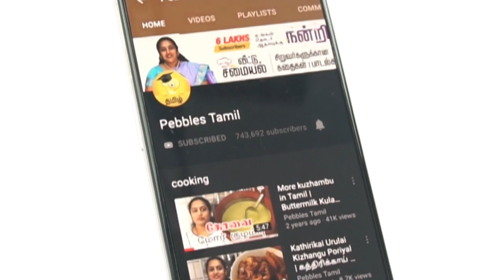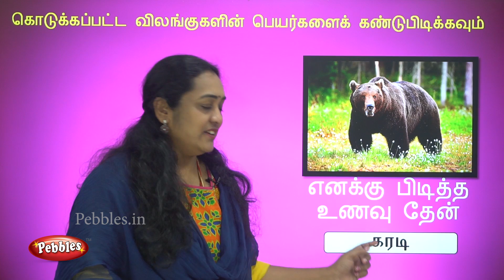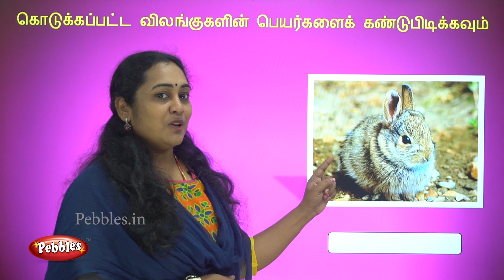Learn About Big and Small Mammals | Educational Videos | பெரிய பாலூட்டிகள்/சிறிய பாலூட்டிகள்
Learn About Big and Small Mammals in Tamil | Educational Videos | பெரிய பாலூட்டிகள்/சிறிய பாலூட்டிகள்